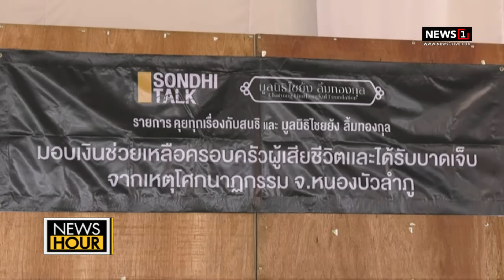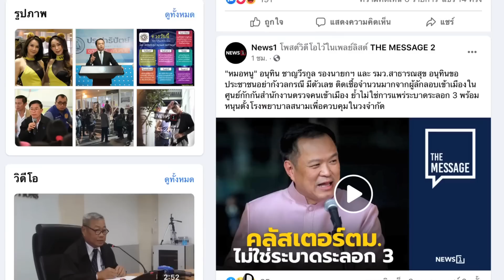รัสเซียถล่มยูเครนไฟฟ้าดับเกือบทั่วประเทศ :NewsHour 18-10-65